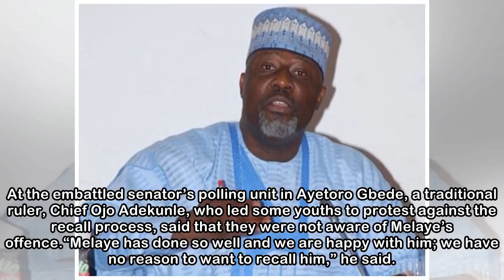Electorate shun INEC recall process, say Melaye excellent representative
Correspondents of the News Agency of Nigeria (NAN), monitoring the exercise in Melaye’s Kogi West Senatorial District, observed that the polling units were empty, with many people claiming that they w...